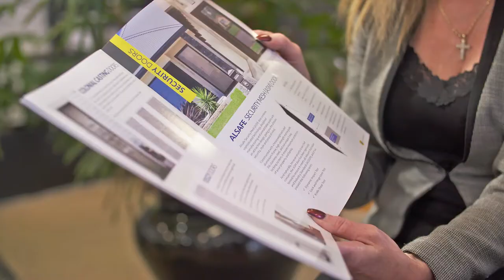Sydney Blinds & Screens TVC Summer 2020 - Refresh Your Home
Refresh your home with Sydney Blinds & Screens. Whether you are looking to transform your home or update your alfresco area, Sydney Blinds & Screens has all areas covered. Of the motorised options, you will score a free remote and 7 year warranty. Visit sydneyblinds.com.au now. Free remote with Alpha Motor range only. 7 year warranty on motor)